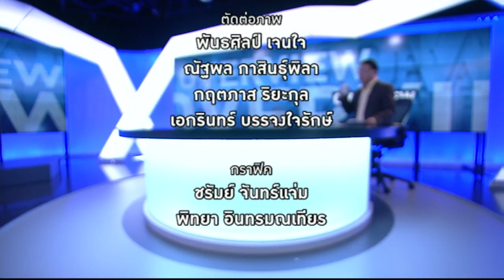Overview - เชือดธนาธร : แผนร้ายที่ไม่เคยเปลี่ยนของผู้มีอำนาจ